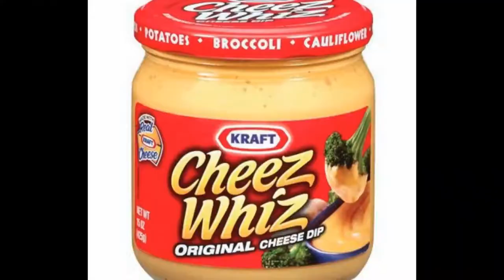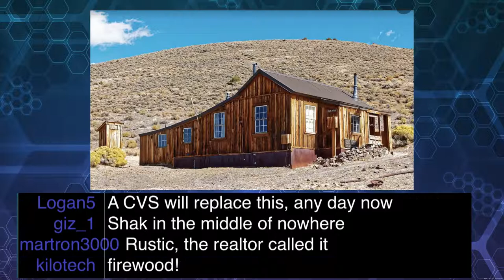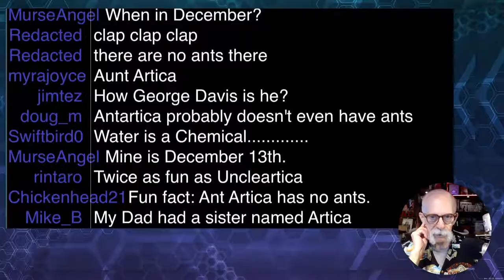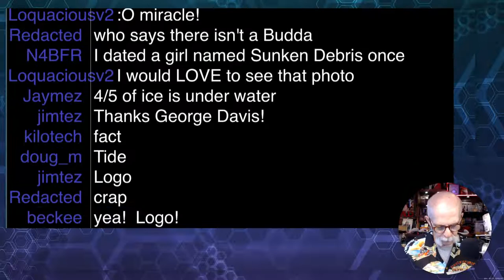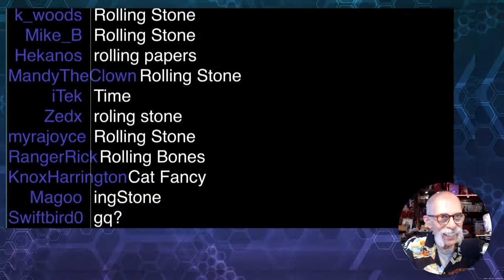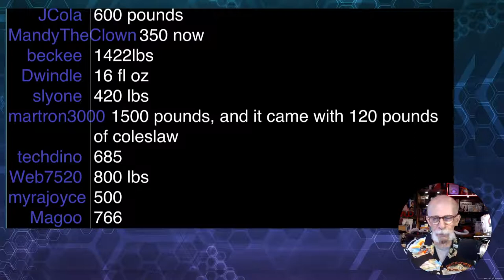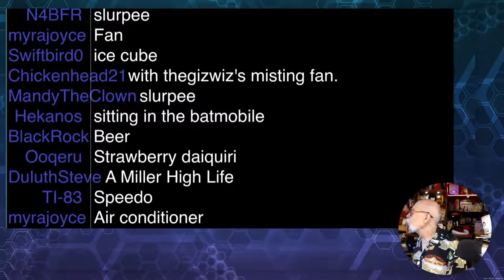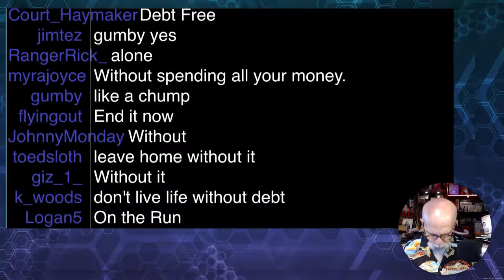GizFiz Aug. 6. 2022